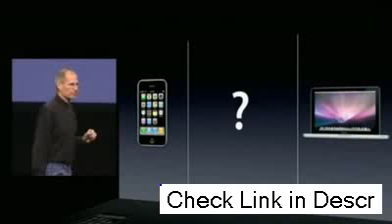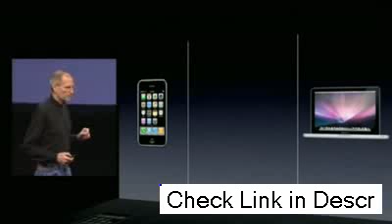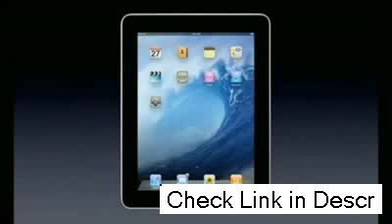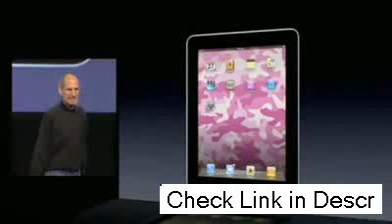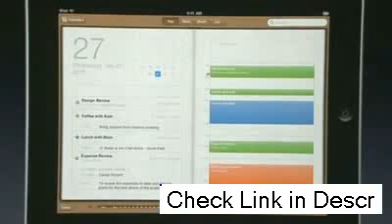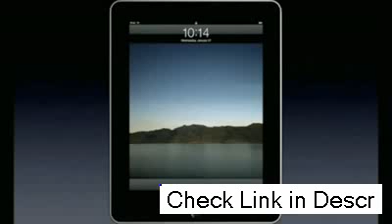iPad 3 for the birthday of Steve Jobs.flv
iPad 3 for the birthday of Steve Jobs